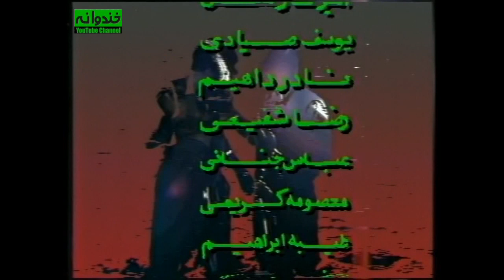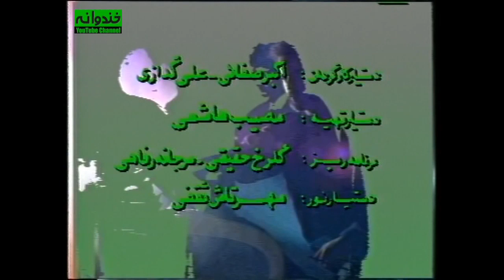سریال نوستالژی کمدی ساعت خوش قسمت 14 - Saat-e-khosh Comedy Series E 14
سریال کمدی ساعت خوش قسمت چهاردهم

مجموعه شامل قطعات طنز کوتاه بود و نکته خاص آن متفاوت بودن آن با نوع طنزی بود که در آن زمان در صدا و سیما رایج بود  و بسیار تکراری و یکنواخت شده بود.  در ساعت خوش مستاجرها زورگو بودند و از بعضی قطعات هیچگونه نتیجه‌ای (اعم از اخلاقی و ...) قابل استنتاج نبود و گاهی تنها بیانگر یک وضعیت طنز بودند. این مجموعه آغازگر حرکت جدید و معرفی بازیگران جدیدی در عرصه طنز شد.

داستان سریال قدیمی ساعت خوش
  سریال نوستالژی و قدیمی کمدی ایرانی ساعت خوش | Saat-e-khosh Serial Irani

ساعت خوش نام سریالی تلویزیونی است که در سال ۱۳۷۳ و ۱۳۷۴ به کارگردانی مهران مدیری به صورت هفته‌ای یکبار از شبکه دو سیمای جمهوری اسلامی ایران پخش می‌شد.

اطلاعات کلی سریال نوستالژي و قدیمی ساعت خوش
کارگردان : مهران مدیری
نویسندگان : داوود اسدی
ارژنگ امیرفضلی
رضا عطاران
مهدی فیروزی
علیرضا مسعودی

ژانر کمدی
سال ساخت: ۱۳۷۳ - ۱۳۷۴

بازیگران سریال کمدی ایرانی ساعت خوش
مهران مدیری
Mehran Modiri
نادر سلیمانی
Nader Soleimani
امیر غفارمنش
Amir Ghaffarmanesh
رضا شفیعی‌جم
Reza Shafei-jam
ارژنگ امیرفضلی
Arzhang Amirfazli
رضا عطاران
Reza Attaran
حمید لولایی
Hamid Lolayi
حسین رفیعی
Hossein Rafei
نصرالله رادش
Nasrollah Radesh
سعید آقاخانی
Saeid Aghakhani
یوسف صیادی
Yousef Sayaddi
فاطمه هاشمی
Fatemeh Hashemi
رامین ناصرنصیر
Ramin Naser Nasir
پوپک گلدره
Poupak Goldarreh
نعیمه نظام‌دوست
Naeimeh Nezamdoust
نیما فلاح
Nima Fallah

Saat-e-khosh Serial Irani Trailer
The series consisted of short comic pieces, and the special point was that it was different from the type of programs that was common in radio and television at that time. This series started a new movement and introduced new actors in the field of humor.

Mehran Modiri , Nader Soleimani , Amir Ghaffarmanesh , Reza Shafei-jam , Arzhang Amirfazli , Reza Attaran , Hamid Lolayi , Hossein Rafei , Nasrollah Radesh , Saeid Aghakhani , Yousef Sayaddi , Fatemeh Hashemi , Ramin Naser Nasir , Poupak Goldarreh , Naeimeh Nezamdoust , Nima Fallah

General Info. about Serial Irani Saat-e-khosh :
Director: Mehran Modiri
Genre: Comedy